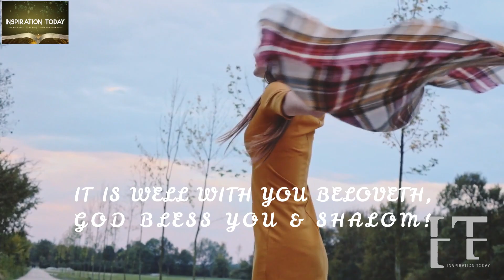YOUR ENEMIES CANNOT STOP THE WONDERS OF GOD IN YOUR LIFE, THEY'RE TOO LATE. HALLELUJAH!🔥